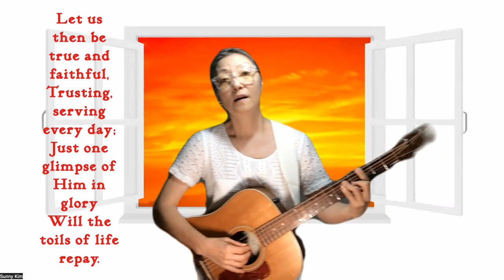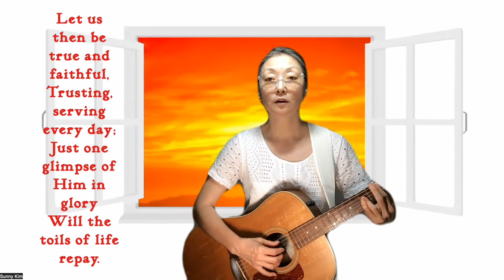When We All Get To Heaven by Eliza Hewitt 1898